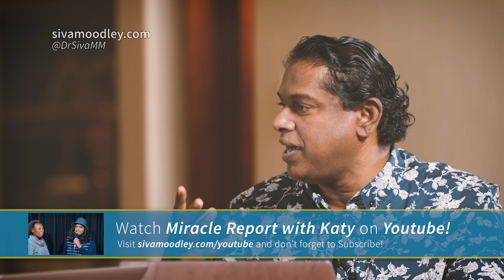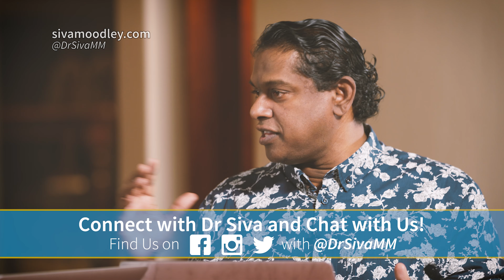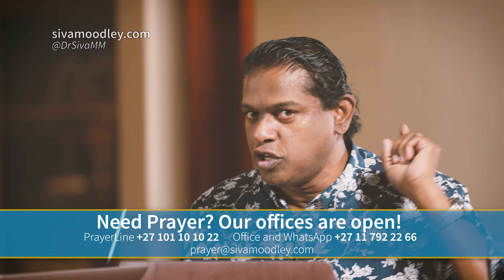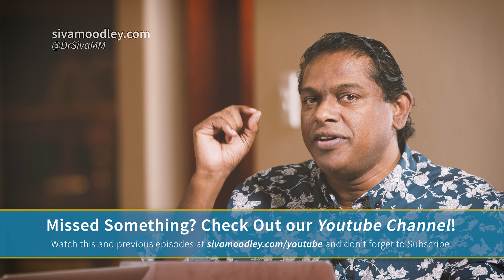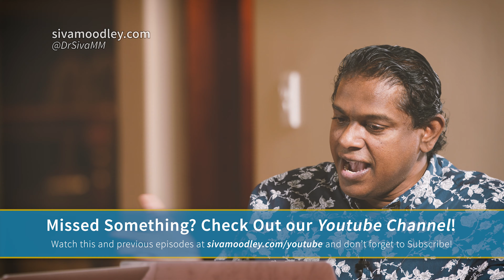Overflowing Restoration (Part 2) | Your Miracle Moment Ep 318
Watch the full message, ad-free and free on any device

Overflowing Restoration (Part 2)
Today's Episode: All things New

About this Series:
2021 is The Year of Overflowing Restoration. Nothing can stop the plan of God, not even a pandemic, but every promise of God must be initiated. You need to activate God’s plan of overflowing restoration in your life.

Join Apostles Siva & Jessie Moodley as they teach you how to experience the year of overflowing restoration in your life. Learn how David and the 400 men went from broken, in distress, in debt and discontented into fully restored, successful, prosperous, mighty men of valor (1 Sam 22, 30).

If you'd like to give to the ministry, you can